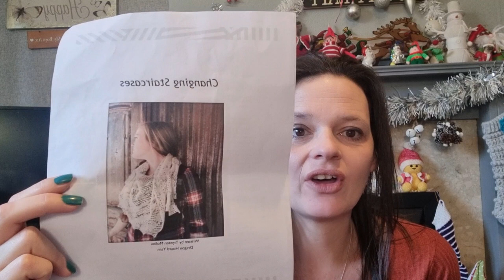Episode 24 - advent project number 2!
Welcome to Episode 24 of My Yarny Corner

Ravelry - My Yarny Corner

Patterns
Changing Staircases Shawl

Podcasts Mentioned

Alex

xx